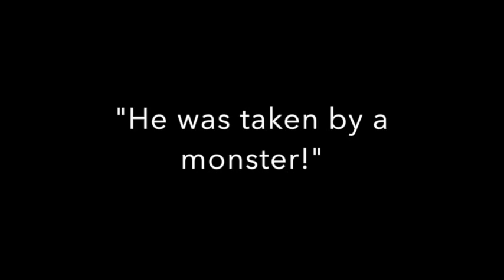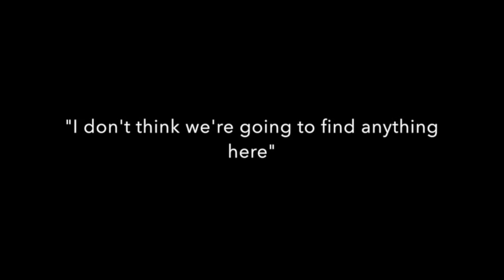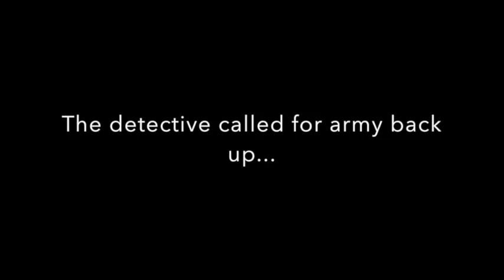It Came From The Thames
A short animated film set in London by Otto